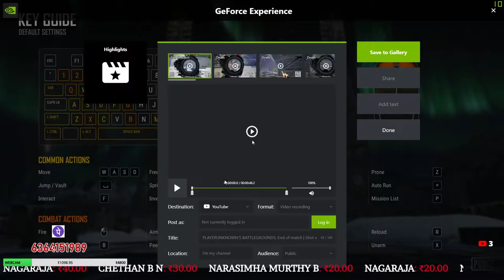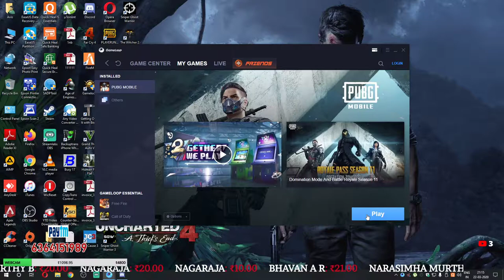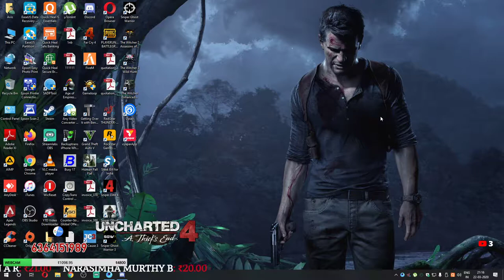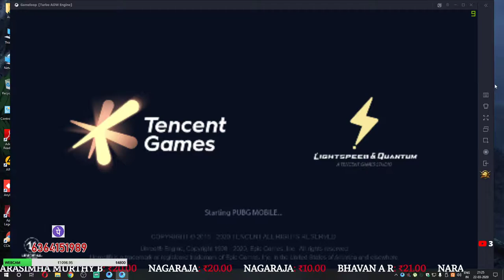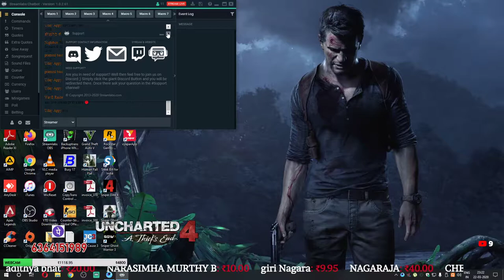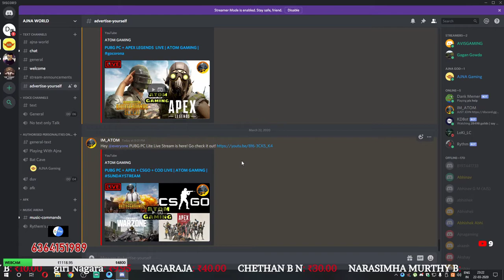PUBG PC& Mobile LETS PLAY FOR FUN | LIVE KANNADA | Avis Gaming